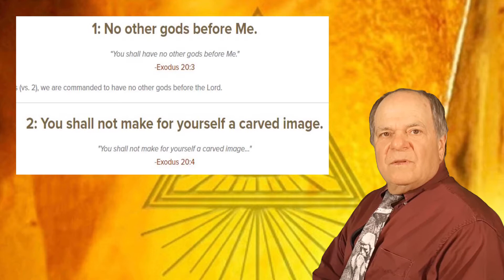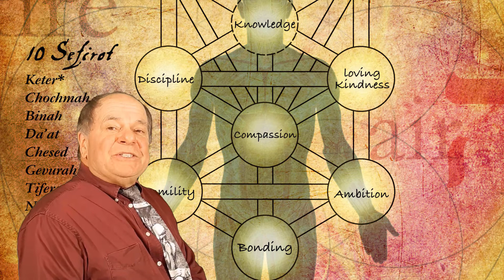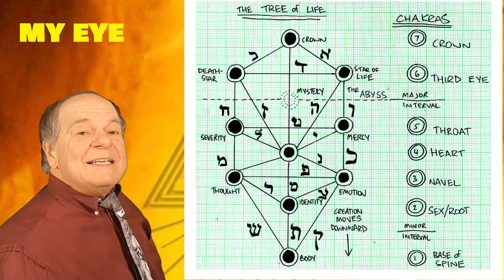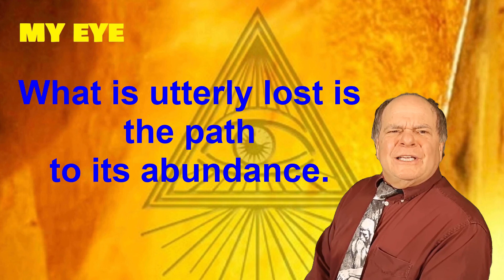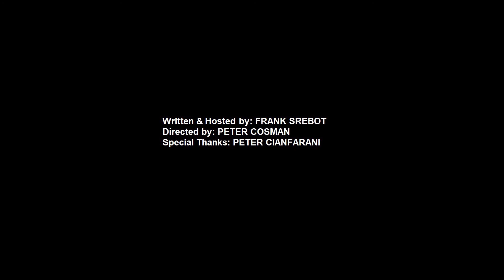Golden Calf + Easter Island + Gobekli Tepe + Indonesia = CONNECTION! WHAT!#$%*?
Hi and welcome back to my eye!

SO - What do the golden calf and statues of Easter Island and Indonesia and Turkey’s Gobekli Tepe - all have in common? That is a good question. To involve the golden calf, you must understand the symbolism of the golden calf

Do these statues refer to a transformative society?

Even Graham Hancock states that ‘I don't believe that consciousness is generated by the brain. ...’

What My Eye hopes to achieve is to use these relationships of numerology, geometry, hieroglyphs, and ancient texts, and more, and to build a spiritual framework to present an alternative explanation for the similarities of the many of the mysterious megaliths and statues around the world.

LINKS:

Inside the queen's Chamber (ENGLISH)

Inside the queen's Chamber (SPANISH)